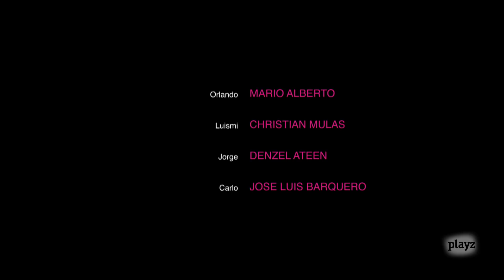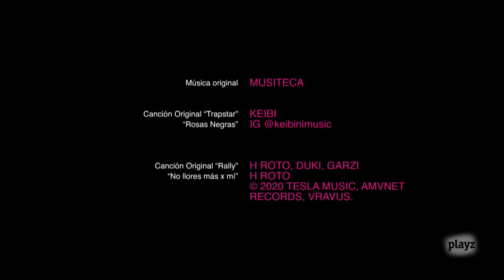RIDERS: CAPÍTULO 4 | Playz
A Axel le va genial con su nueva bici eléctrica: sube su puntuación, hace más repartos... tanto que quiere dejarlo porque ha ganado lo suficiente. ¿Se lo permitirán los camellos? ¿Se lo permitirá la adicción al juego de su hermano? ¿Conseguirá tener una fiesta de despedida sin que Luk le desenmascare?